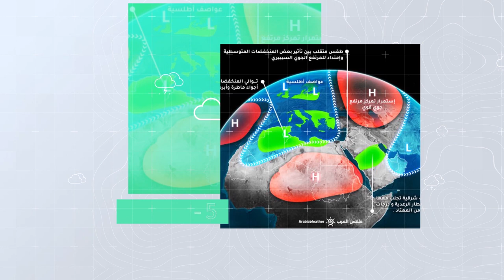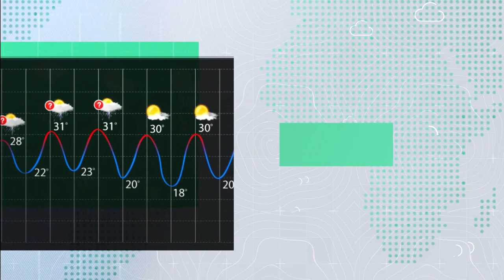طقس العرب - السعودية | الجوية الأسبوعية | السبت 2020/8/15